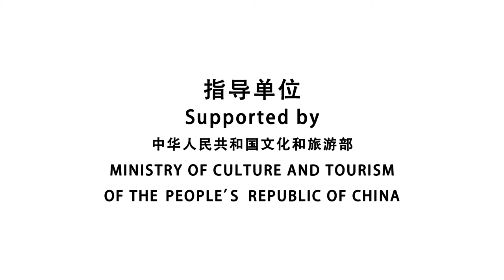Micro Spring Festival Gala 12: Shaanxi Laoqiang Opera